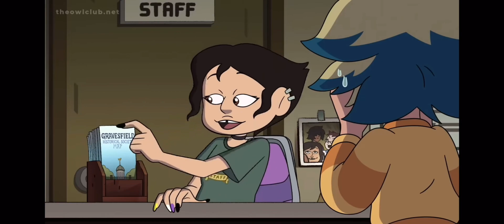Vee Falls in Love